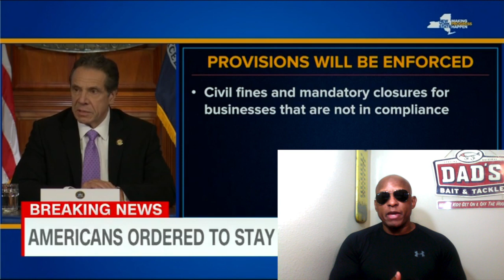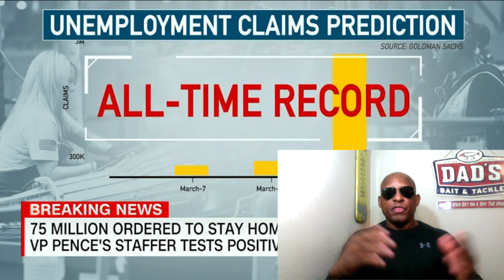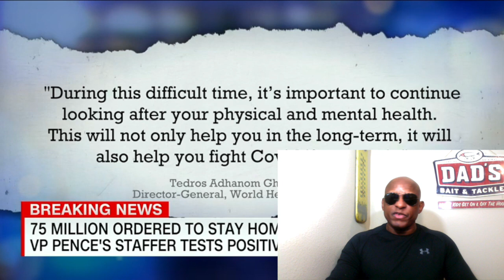Democrats Want You To Hire Them Again After They Shutdown And Destroyed The Country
Ask The Doctor Of Common Sense